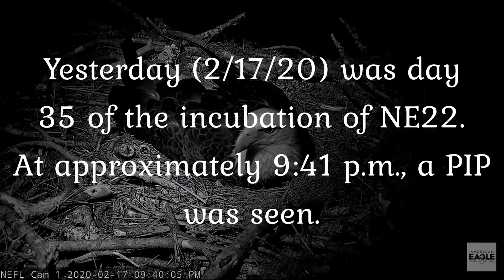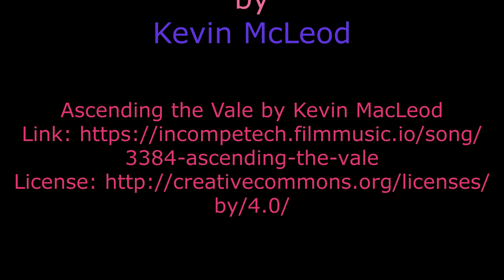NEFL EAGLE NEST CAM 2.18.20 PIP & PIP PROGRESS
Samson & Gabrielle have been diligent in incubating their 2 precious eggs. NE22 has a pip on day 35 of incubation. This short video shows the progress of the pip. As of the publishing of this video, NE22 has not yet hatched.

All video and screenshots were captured via the live web cams provided by The American Eagle Foundation. Videos are captured and edited by Janet Adams for this channel, Bald Eagles Naturally. Please do not copy or use any screenshot or video without asking for permission. Even though all pictures and video are copyrighted by the American Eagle Foundation, this video is the work of Janet Adams for Bald Eagles Naturally.

1. Any music used in this video is to enhance the viewing enjoyment of the viewer.
3. This video is NOT MONETIZED or made for any profit.
4. All images and video footage are copyrighted by the American Eagle Foundation.
5. All editing, captioning, informational notes and narrations are the opinion and creation of the producer of this video.